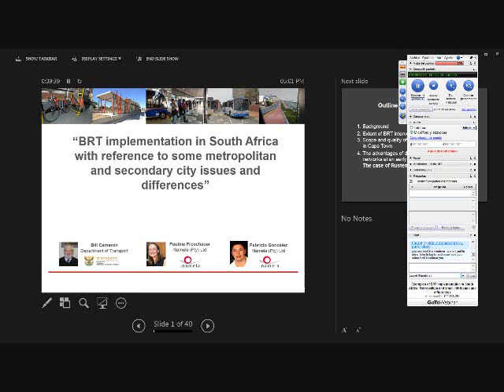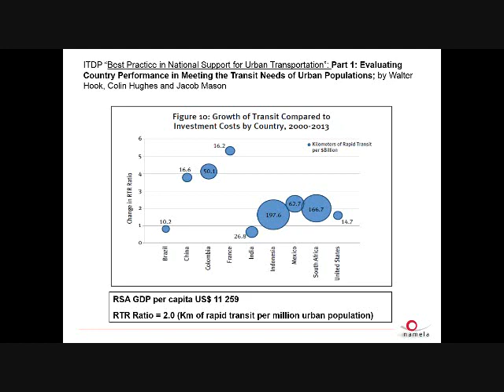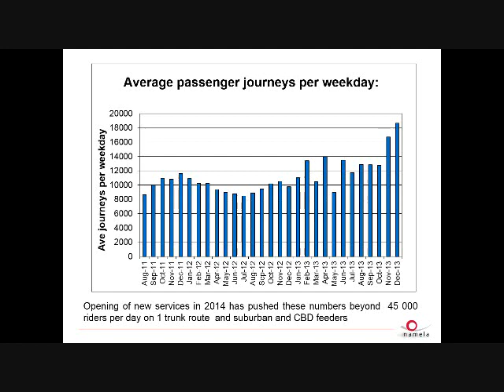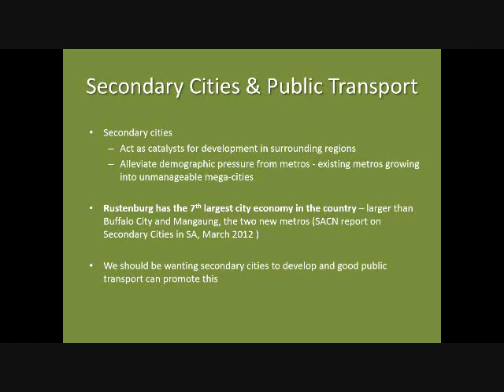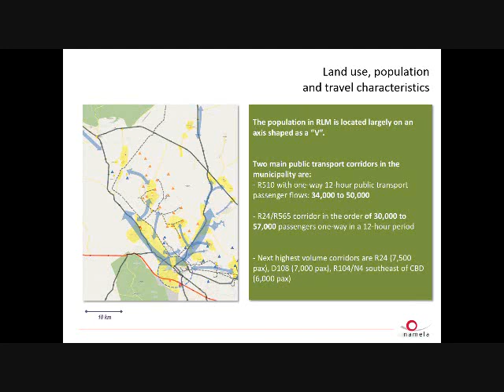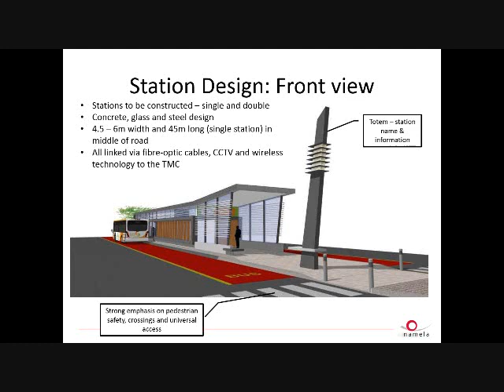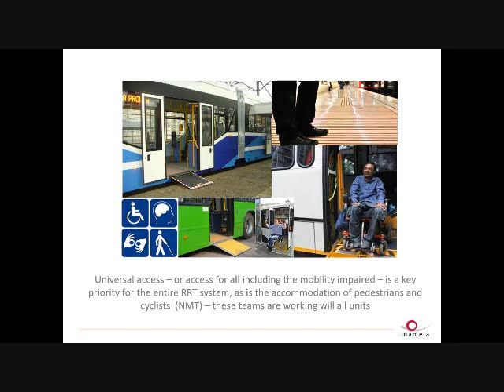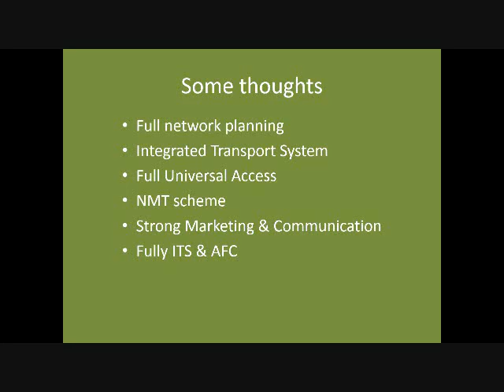2014-05-30 Webinar: Examples of BRT implementation in South Africa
Presented by Bill Cameron: Director, Network Development Department of Transport, Pretoria; and Pauline Froschauer: Director, Namela Projects (Pty) Ltd, Pretoria.